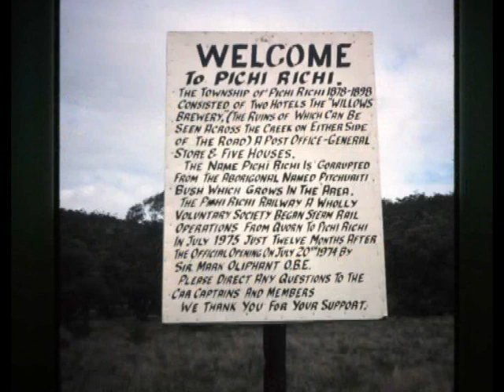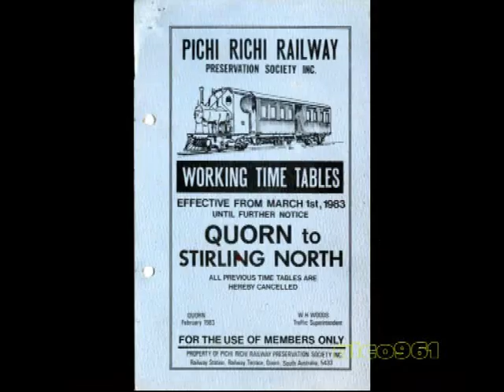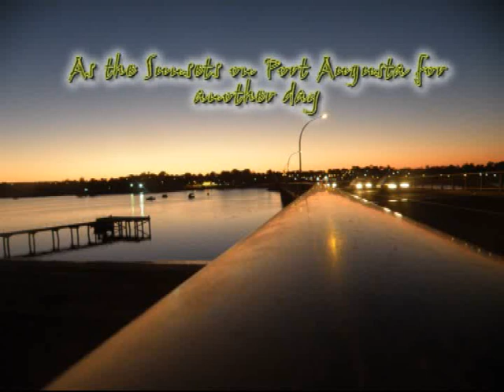Pichi Richi Railway 30 years to Woolshed Flat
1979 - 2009, 30 years of trains returning to Woollshed Flat. 36 years ago, it was at a meeting on 3rd May 1973 it was suggested the formation of Pichi Richi Railway Society by Mr K. A. Smith O.B.E., Commissioner of the Commonwealth Railways.
On 28th October 1973 the first working bee was held for purpose of repairing fences, clearing of cuttings etc. Members were asked to assemble at Quorn Railway station at 9am with picks, shovels, rakes and crowbars.  If you intended staying the whole day to also bring your lunch & drink.
Quentin Smith, the Societies first Secretary in his first report stated; One of the most rewarding experiences of life is the sense of achievement inherent in having one's dreams fulfilled. Especially to a point beyond that dream.  Well, I think this Society has gone well beyond anything those foundation members could have visualise being achieve.